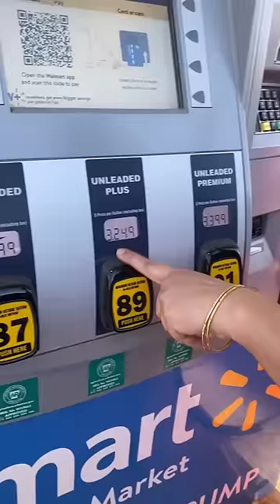💥அமெரிக்காவில் ஆள் இல்லாத petrol bunk⁉️💢